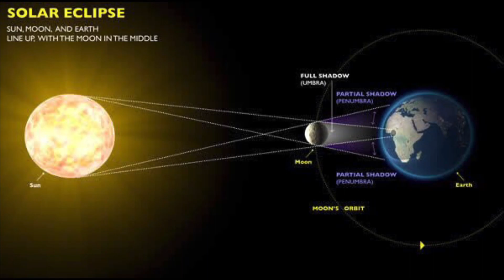What is solar eclipse? | how it's dangerous for us. سورج گرہن کیا ہے؟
If you want to be a part of my vlogs send your video saying, "Hi my name is (your name), I'm from (your city) and your massage!"to

A solar eclipse occurs when a portion of the Earth is engulfed in a shadow cast by the Moon which fully or partially blocks sunlight. This occurs when the Sun, Moon and Earth are aligned. Such alignment coincides with a new moon  indicating the Moon is closest to the ecliptic plane. In a total eclipse, the disk of the Sun is fully obscured by the Moon. In partial and annular eclipses, only part of the Sun is obscured.